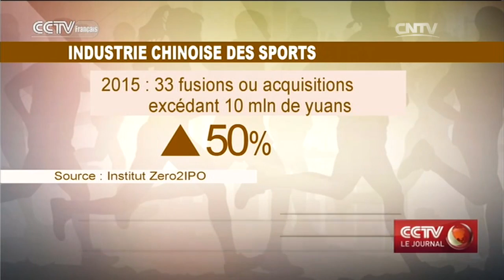Fusions et acquisitions